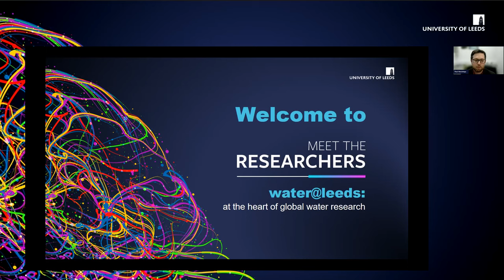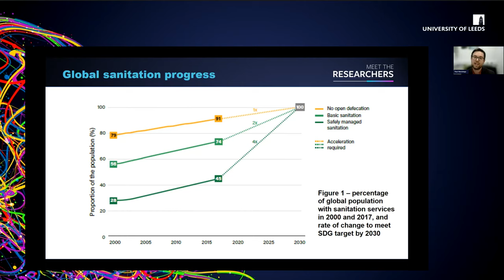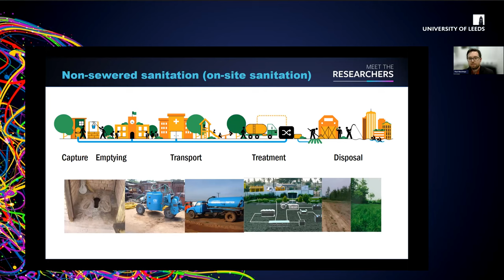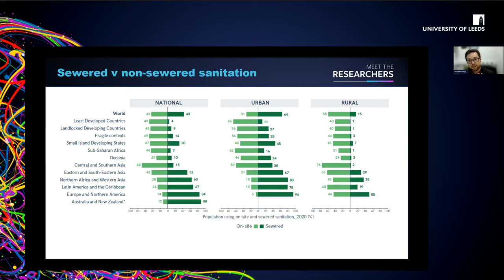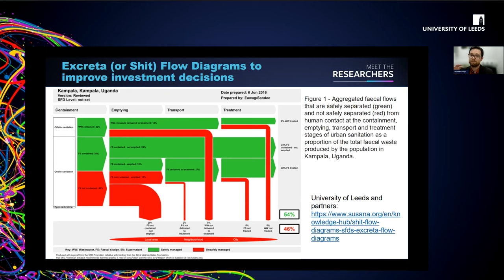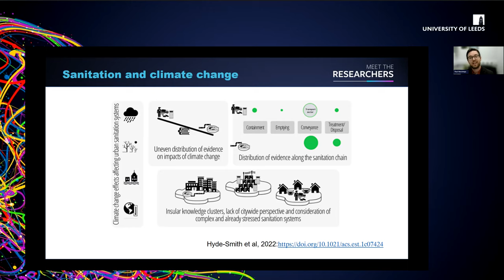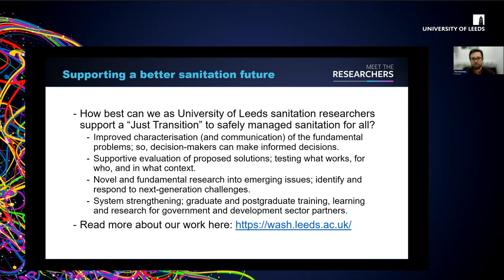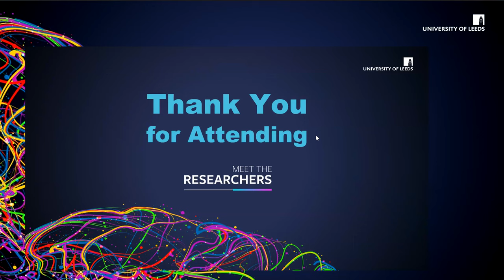Meet the Researchers, water@leeds 15 March 2023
Improving Urban Sanitation Around the World

In this webinar, Dr. Paul Hutchings, Lecturer in Water, Sanitation and Health, School of Civil Engineering, talks us through improving urban sanitation.

Over 4 billion people use sanitation services that leave human waste untreated, significantly contributing to disease and environmental degradation. Sanitation services in unplanned, high-density urban settlements – often called slums – have the most harmful service deficiencies and a lack of solutions. In this webinar, Dr Paul Hutchings, will unpack the causes of this global problem and provide an overview of research at Leeds that is trying to find solutions.

Martin Tillotson, Director of water@leeds, hosts this webinar.

To sign up for the remaining MTR webinars on 22, and 29 March from 6:30-7:30pm,